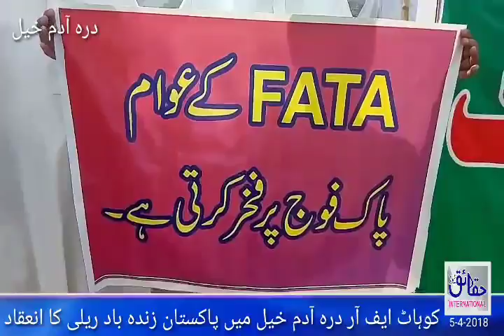Report on KOHAT#Pakistan zindabad rally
KOHAT#Pakistan zindabad rally on 5 april 2018
ایف آر درہ آدم خیل میں پاکستان زندہ باد ریلی کا انعقاد
,ریلی میں درہ آدم خیل کی پانچ اقوام کی شرکت
,ریلی عباس چوک سے ہوتی ہوئی درہ آدم خیل سے گزر کر پبلک پارک میں پر امن طور پر اختتام پذیر ہو گئی

ریلی کے شرکاء پاکستانی پرچم اور پاکستان زندہ باد کے پلے کارڈ ہاتھ میں اٹھا رکھے تھے

ریلی کا مقصد قبائل اقوام کی جانب سے ملک سے اظہار یکجہتی

پاکستان کی جانب کسی نے میلی آنکھ سے دیکھا تو اس کو پارہ پارہ کر دیں گے..قبائل عمائدین کا ریلی سے خطاب
This channel now working in Dubai as well as in Pakistan northern areas,Kohat and hungu.its totally based on politics,local news,Dubai news,and social activities.The main purpose of Haqiaq News International is ti aware the public in Dubai and northern areas whats going on ground realities.